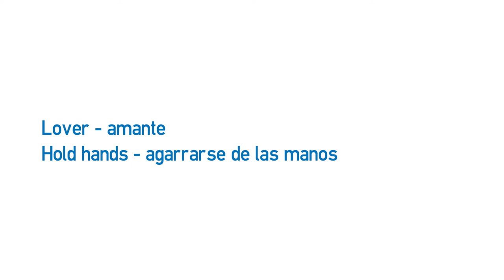Vídeo formativo - Vocabulary on dating